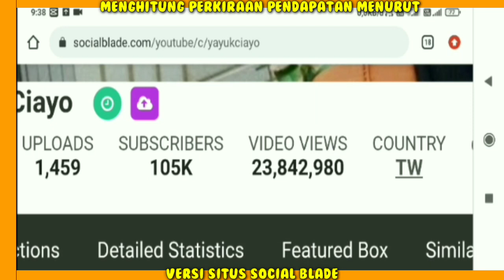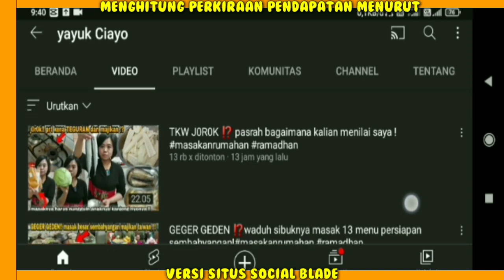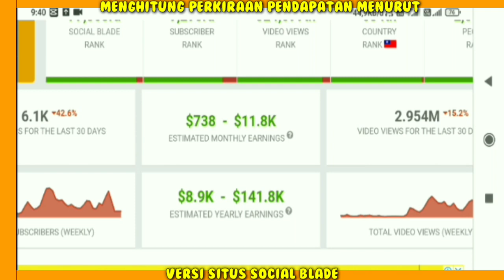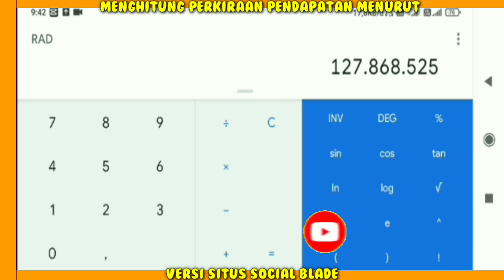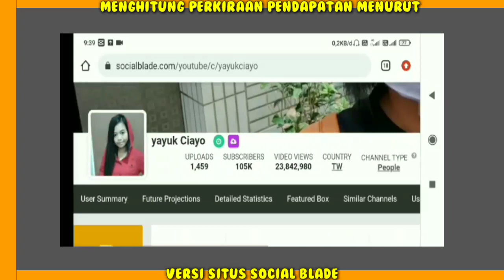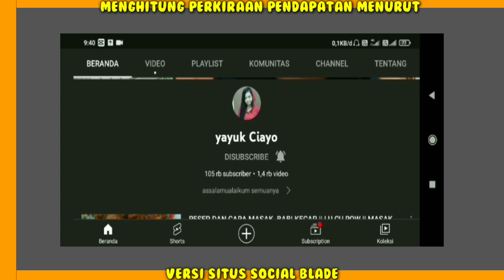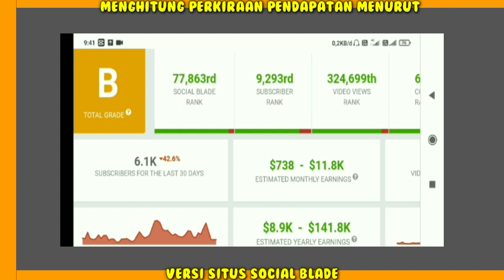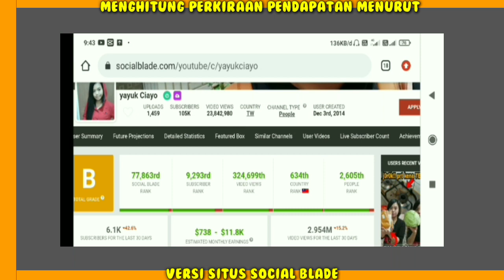Gaji Yayuk Ciayo Dari Channel YouTube Kira-Kira sebanyak apa??